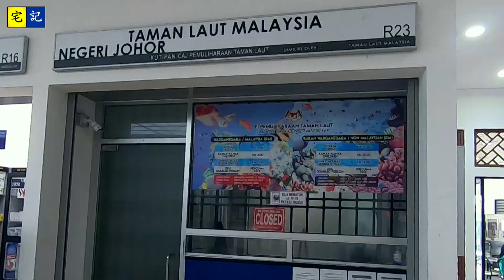【宅記】215 柔佛群島中最爲偏遠的世外桃源 | Pulau Dayang | 島上攀山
島上第一天
大家好！歡迎收看【🥚鹹蛋哥🥚】的Rock TV囉吔台
本頻道每星期都會定期更新，歡迎大家密切留意哦~

😄歡迎留言評論、按贊和訂閱😄
💪鐵定更新保證！！